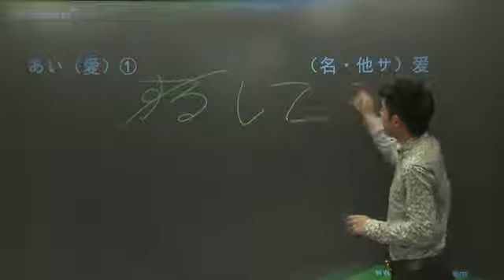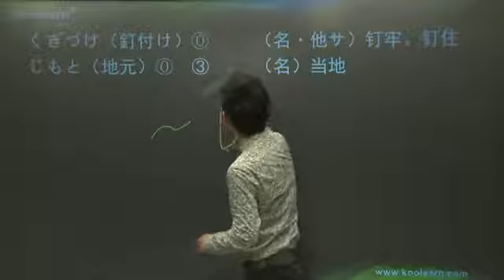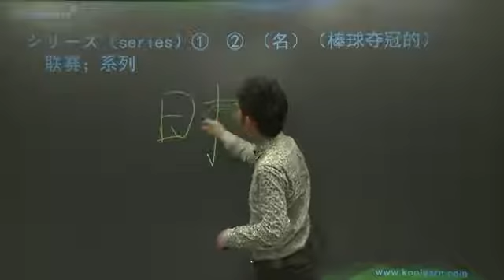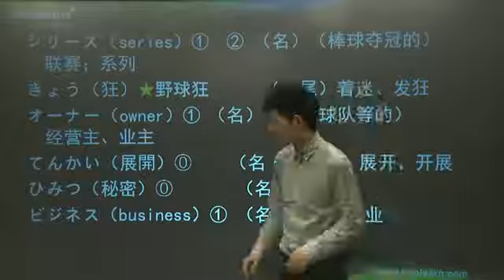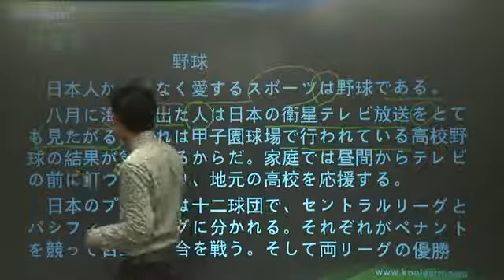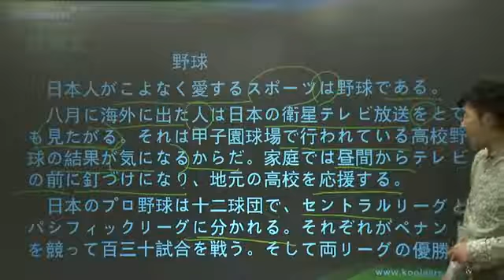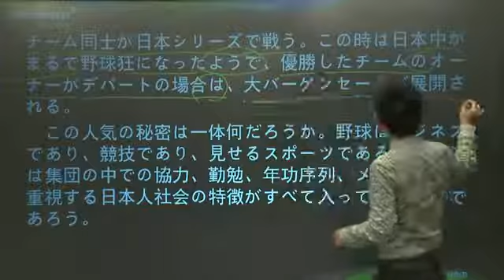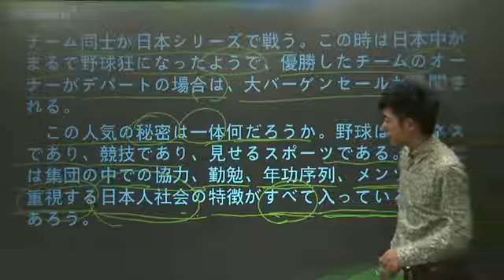19 4 読解文